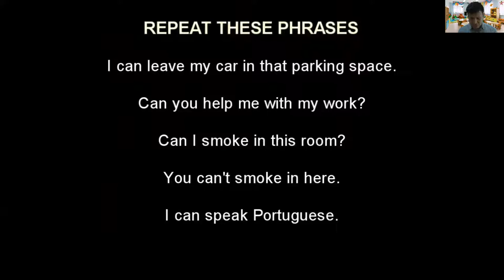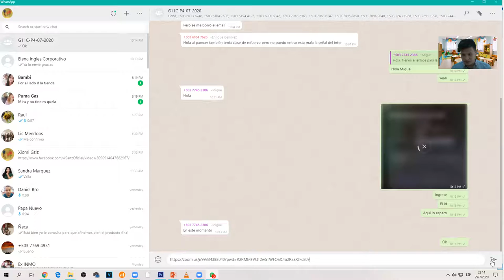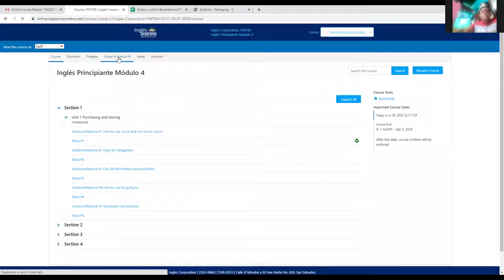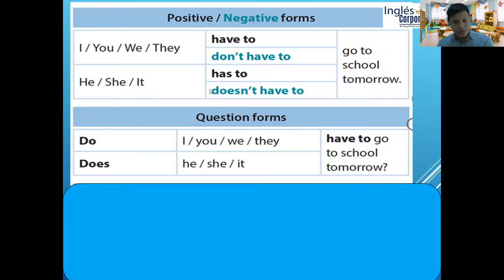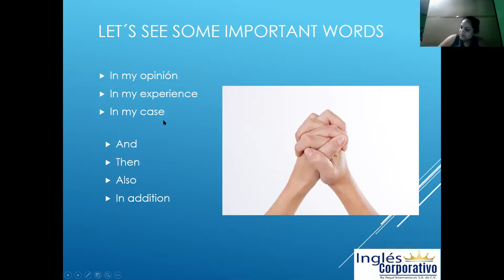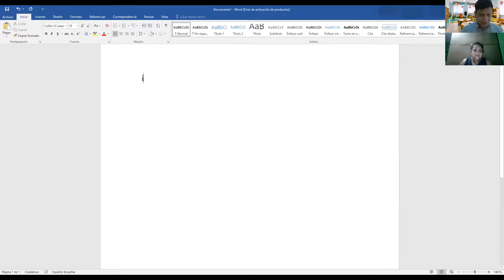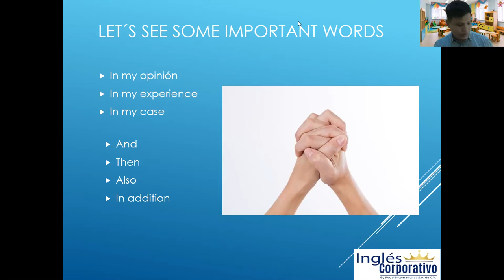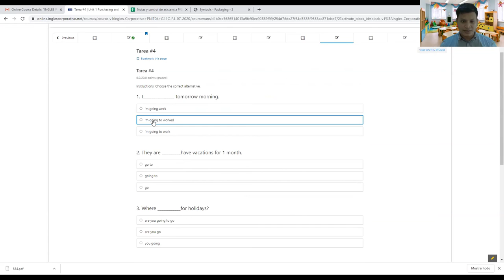Ingles Corporativo-Clase de Refuerzo 1